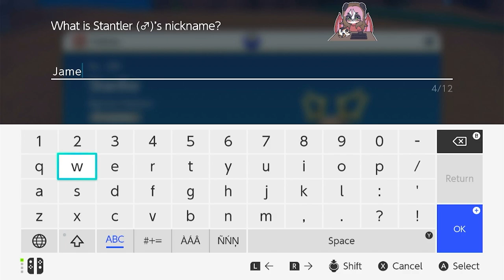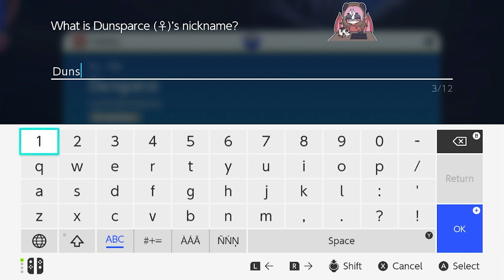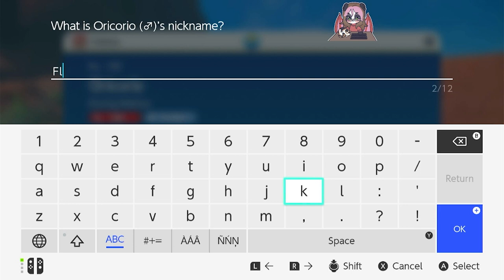Pokémon Scarlet: Part 12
Figured out the map, found Mom, and made it to Artazon. My Tarountla evolved!